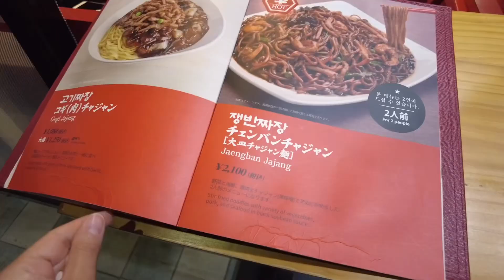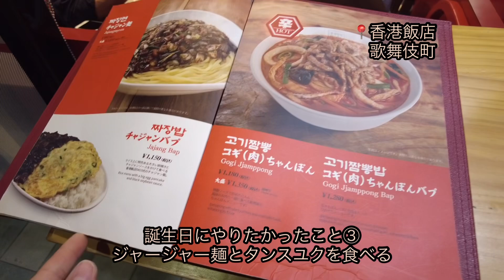誕生日は会社を休む！【祝30歳】アクティブOLの誕生日Home Video アクセサリーを買う/マッサージ/ジャージャー麺/新大久保/歌舞伎町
ぱーちゃんねるのはるかです。

10月に30歳になりました！
誕生日は土曜日でしたが平日に有給を取って
やりたいことをやってきました👏

みんなもたまには自分を甘やかして
ゆる〜くがんばりましょう( ◠‿◠ )

ということで今回も内容がないよう〜
なので流し見でよろしくです。